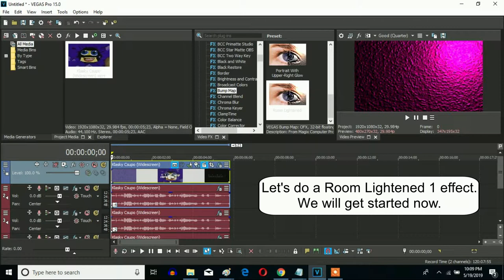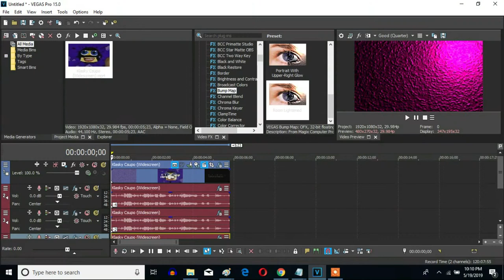How To Make The Room Lightened 1 Effect (Also Known As Room Lightened X 1) On Sony Vegas Pro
This is now a new effect. Let's learn how to make the Room Lightened 1 effect (also known as Room Lightened X 1) on Vegas Pro.